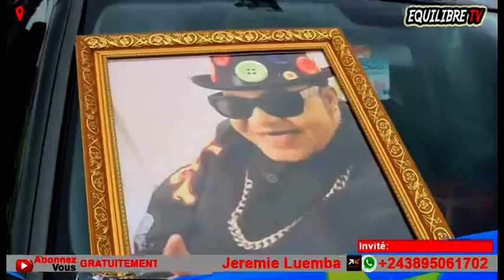KAKÉ🔥: EYÉ GRAVE, EBEMBÉ YA DÉFAO SOMO, MAKILA NAYE EZO GANGA, BOLANDA VIDÉO !! MAWA